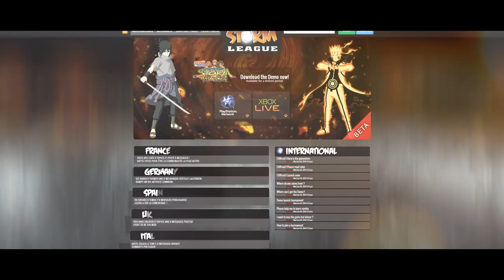Naruto SUN Storm Revolution - PS3/X360/PC - Storm League (Spanish Trailer)